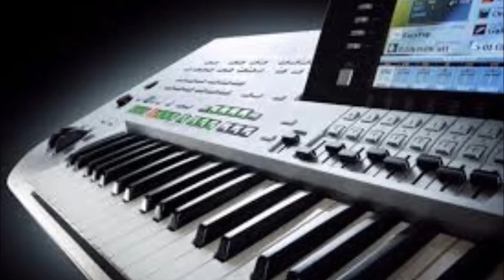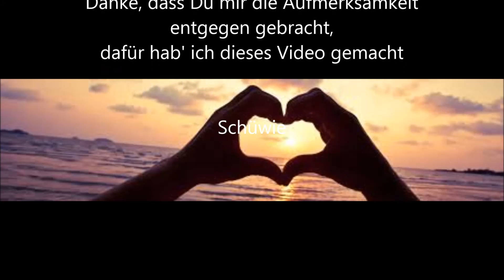Don't Worry Be Happy - Bobby McFerrin (Tyros 3-Cover von Schüwie)